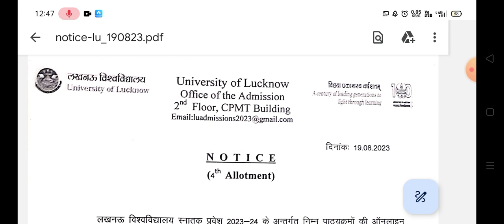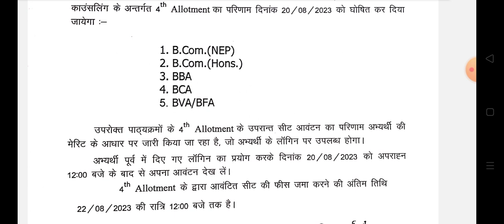Lucknow University 4th Allotment result आ गया 😍 | Lucknow University news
Play lists .